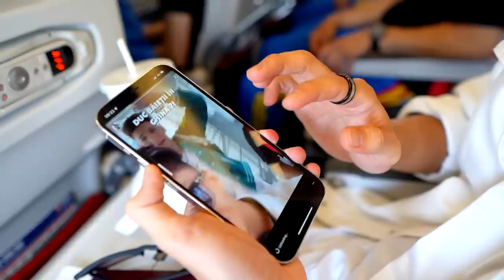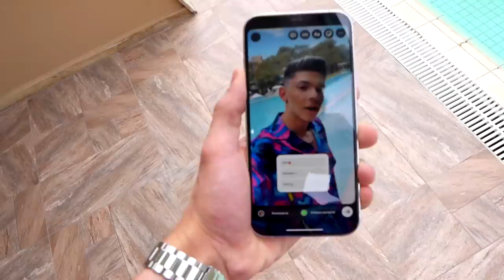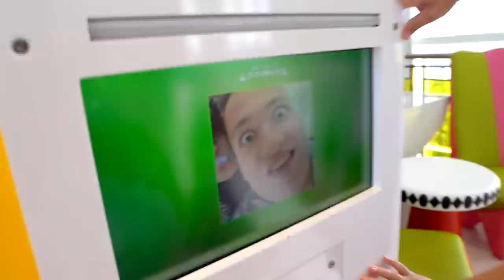I-AM PRINS FĂCÂND ASTA…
LA 30.000 LIKES = VLOG NOU 🔝